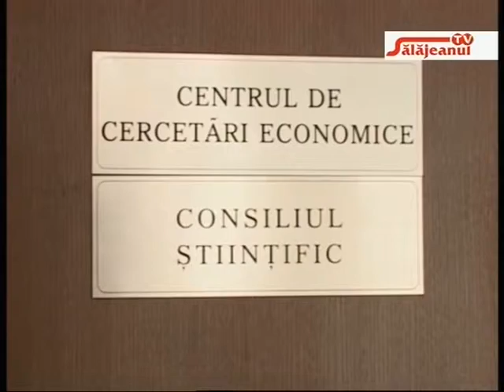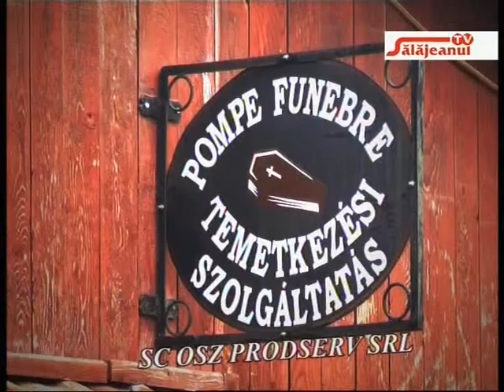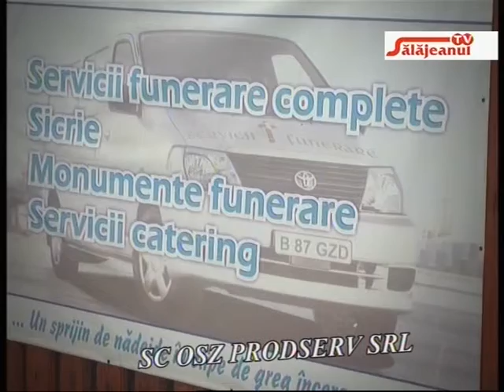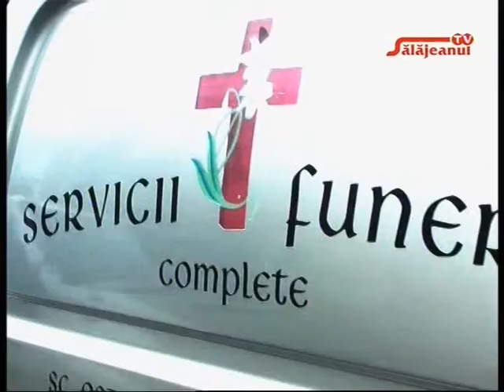NECENZURAT invitat BIRO ENIKO